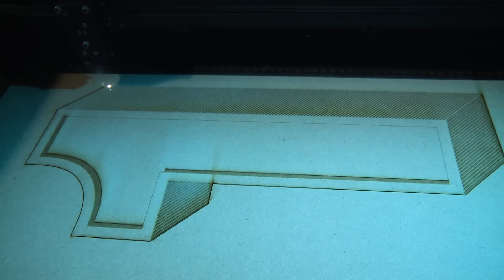Voeux 2017 - Université Paris Diderot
Vidéo réalisée au FabLab Paris Diderot, un espace de création et d'innovation au coeur de l'université.

Dans l'ordre d'apparition : découpe vinyle, découpe laser, découpe plexi, imprimante 3D.

Merci à l'équipe du FabLab.

Conception - réalisation : Direction de la communication Université Paris Diderot